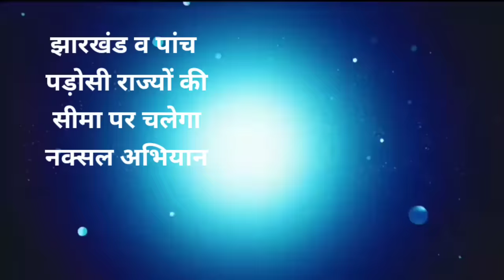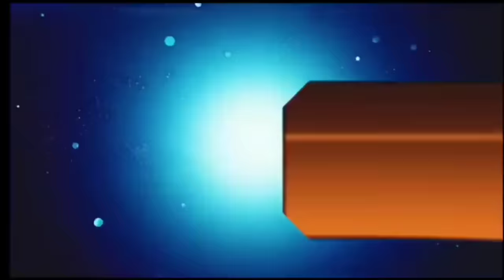आज 19 मार्च 2024 झारखंड की ताजा खबर ।। Today Jharkhand News, Jharkhand Breaking News Champai Soren